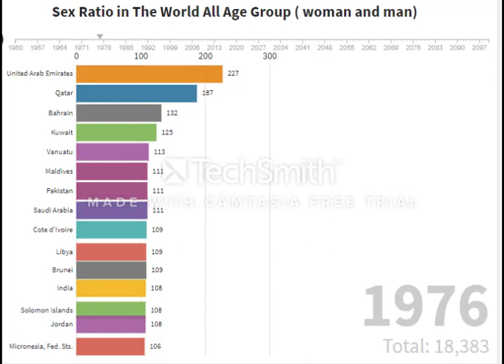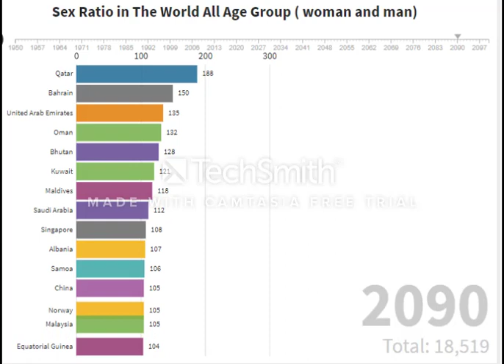Sex Ratio in the World all Age Group woman and man